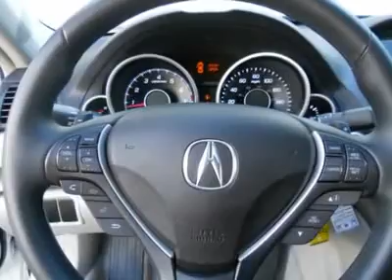2009 ACURA TL Woods Cross, UT T25416A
2009 ACURA TL Woods Cross, UT
Stock

Murdock Chevrolet
2375 S 625 W Woods Cross

THIS ONE WONT LAST LONG ! 2009 Acura TL only 24,000 miles ! White with gray leather interior - equipped with NAVIGATION - SUNROOF - HEATED SEATS - BACKUP CAMERA and much more ! Live outside the state of Utah ? No problem ! We can deliver the vehicle to you ! Or pick you up at the airport ! We make Internet shopping fun and easy no matter where you live ! Call one of our specialists today !